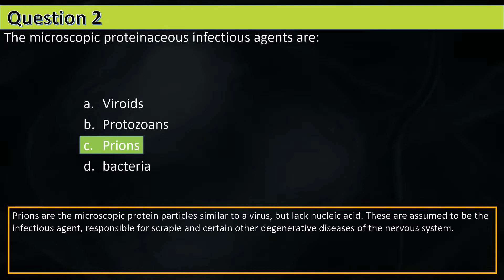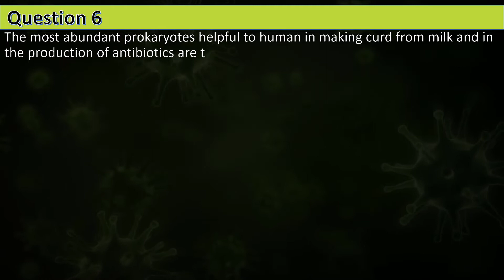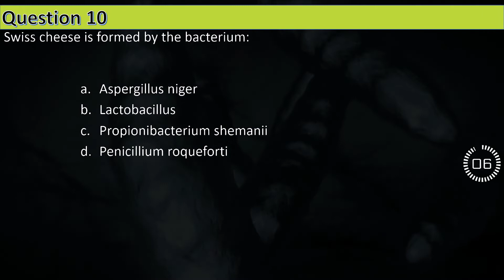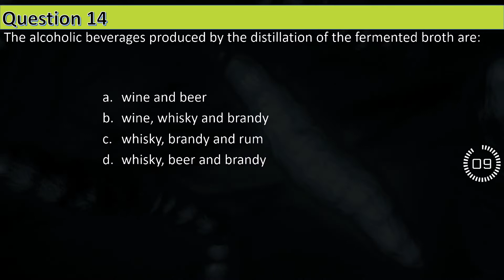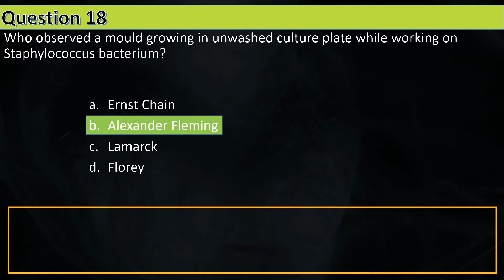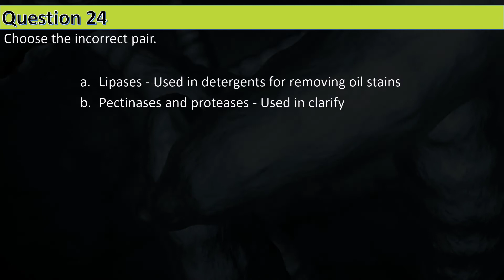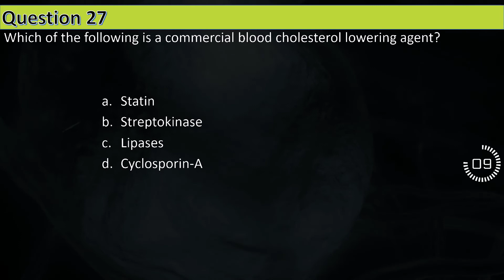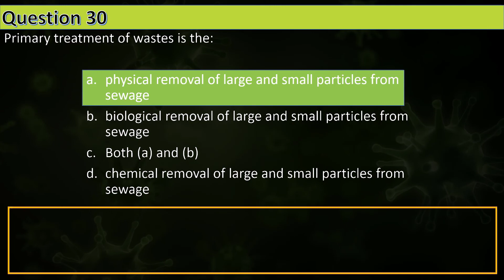CLASS XI Biology MCQs For NEET || Microbes in Human Welfare (Part - 1) || by Shiksha House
CLASS XI Biology MCQs For NEET, Microbes in Human Welfare (Part - 1) MCQs by Shiksha House.
This CLASS XI Biology MCQs For NEET, Microbes in Human Welfare (Part - 1) MCQs, by Shiksha House with explanation is very interesting and easy to understand way of learning from Shiksha House. Shiksha House is an Education related Channel to teach CBSE, ICSE, NCERT and state board lessons. Shiksha House uploads videos of all Subjects of Higher secondary Education. Shiksha House teach through very interesting, easy to understandable Animated Video Lessons.